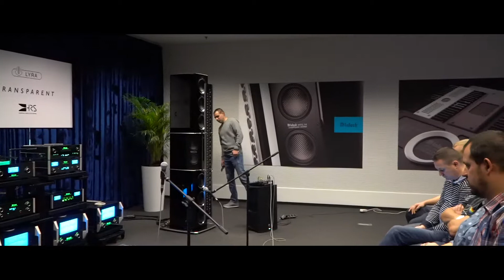WARSZAWSKIE TARGI AUDIO VIDEO 2018